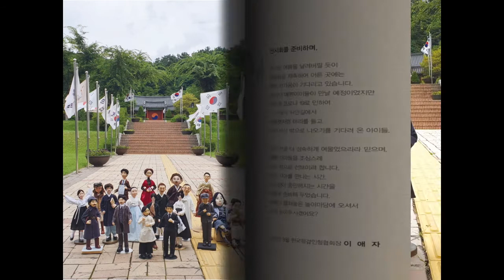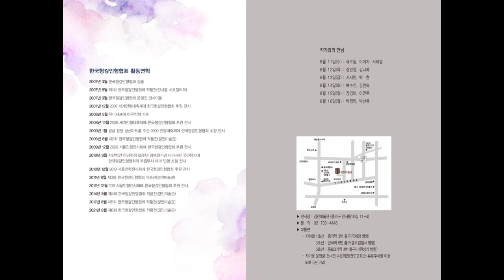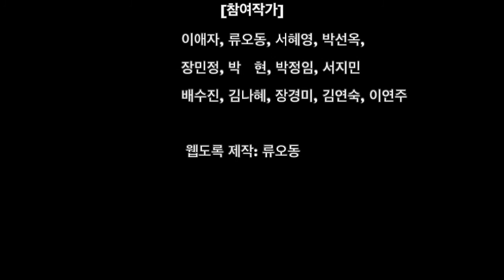[웹도록]2021 한국헝겊인형협회 전시회 전시회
19분 전  수정  삭제
통계보기

번역하기
[웹도록] 2021 한국헝겊인형협회 전시회
요즘은 비대면이 추세라 팜플렛도 E-pamphlet (E-팜플렛)으로 만들어 봤어요.
저는 웹도록이라고 했는데요.
E-brochure, E-workbook,  E-pamphlet
E-브로셔, E-도록, E-팜플렛
뭐라 부르셔도 괜찮아요.
팜플랫을 넘겨서 보는 느낌으로 제작한 동영상입니다.
한국헝겊인형협회 작가 13인의
정성과 사랑으로 만든 인형들을
미리 만나보세요.
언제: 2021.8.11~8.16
어디서: 서울 인사동 경인미술관
누가: 한국헝겊인형협회 작가 13인
주제: 인형으로 만나는 독립운동가
인형으로 만나는 동화속 이야기